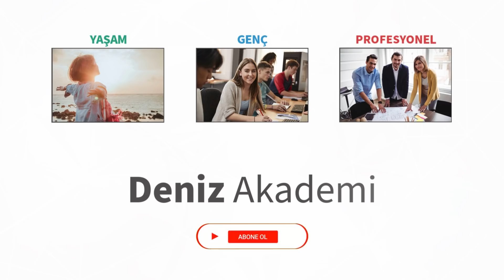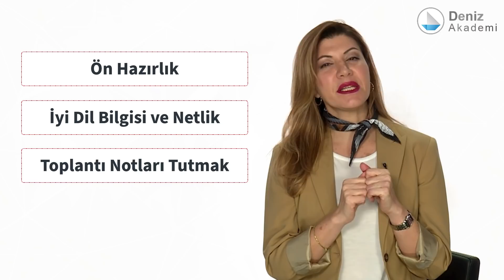Bitmeyen Toplantılar Bölüm 3 | Melda Göknel | DenizBank Deniz Akademi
Bitmeyentoplantılar 'dan siz de bıktınız usandınız mı? O zaman doğru yerdesiniz. Toplantıları sağlıklı şekilde yönetmek ve amaçları en başından doğru şekilde belirlemek için neler yapmak gerekir? Toplantı çıktılarını en verimli şekilde nasıl takip ederiz? MeldaGoknel, serinin son bölümünde toplantıda etkili not almaktan ve toplantı çıktılarını takip etmek için atılacak adımlardan bahsediyor. Hadi hep beraber toplantı yönetmenin inceliklerine odaklanalım.

00:00 Giriş
00:35 Melda Göknel Kimdir?
01:25 Toplantının İzini Sürmek
01:38 Yazılı Dökümantasyon
03:39 Toplantı Notlarını Aksiyona Dönüştürmek
05:27 Toparlayıcı Konuşma
07:45 Özet